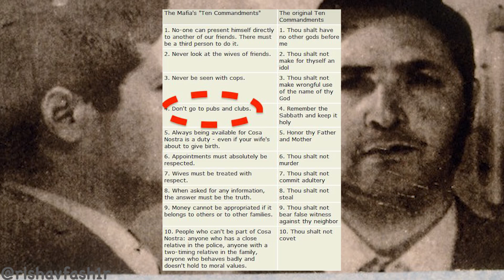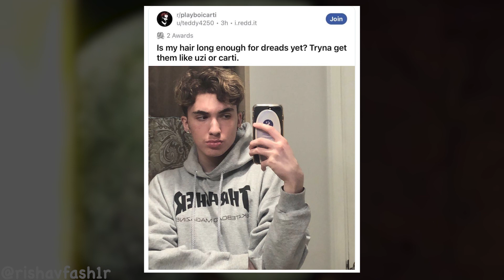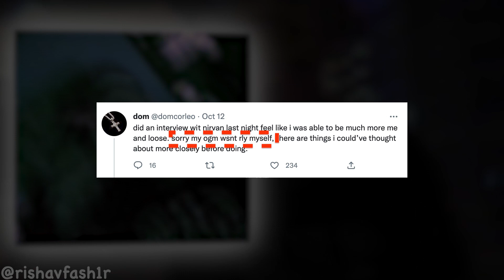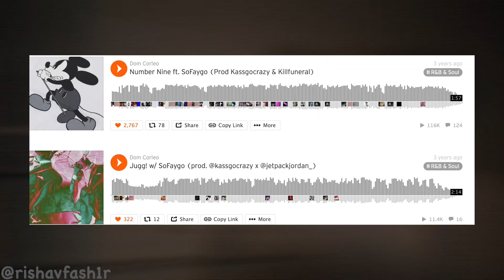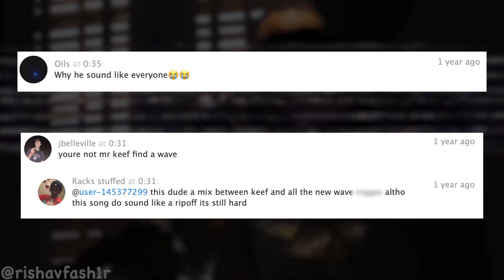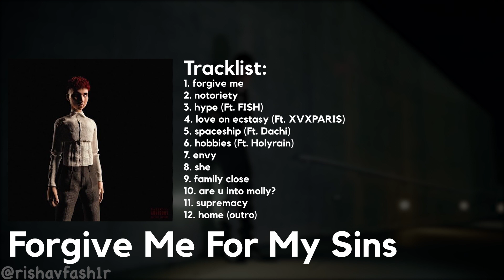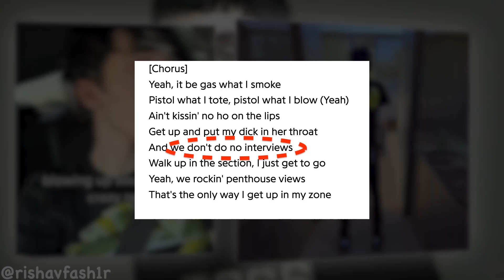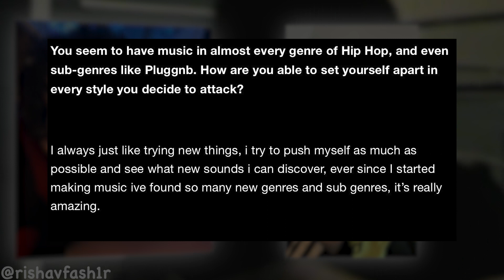Dom Corleo - Original or Cheap Clone? (Video Essay)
me - @rishavfash1r
Follow the artist - @domcorleo